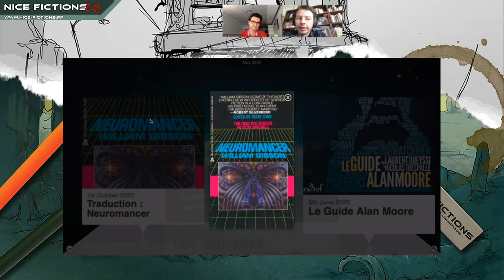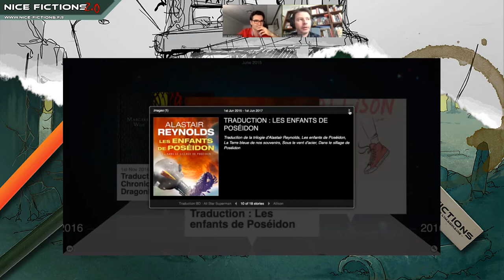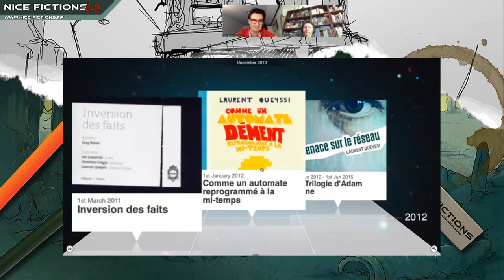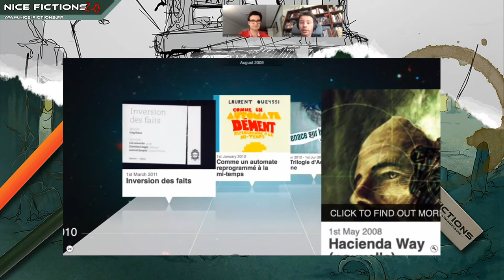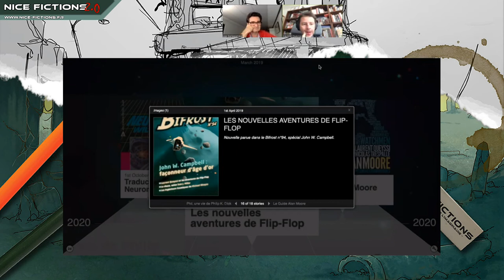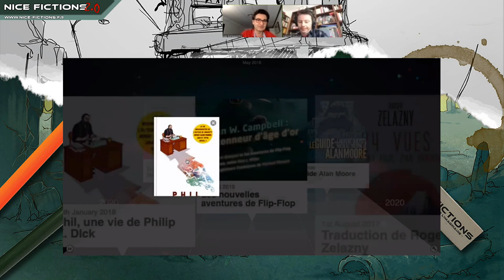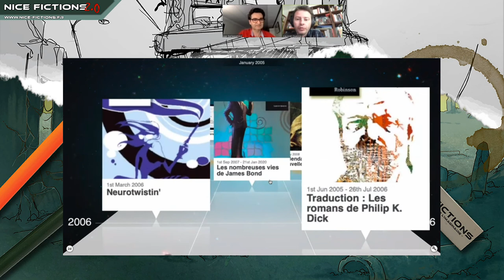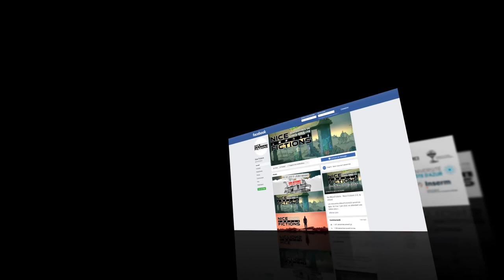Rencontre avec Laurent Queyssi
Conférence